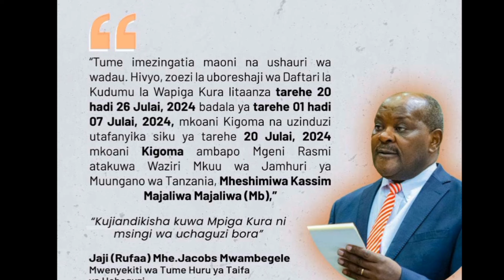MAJINA WALIOCHAGULIWA NEC 2024|ORODHA YA MAJINA WALIOITWA KWENYE USAILI TUME HURU YA UCHAGUZI 2024